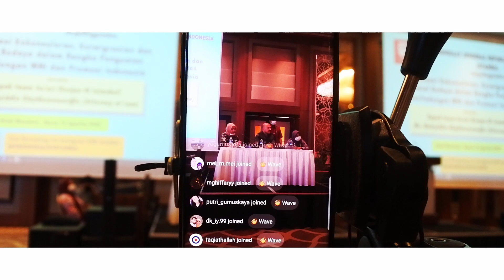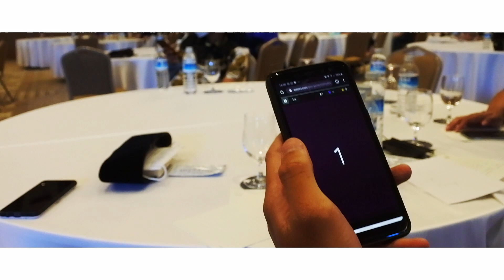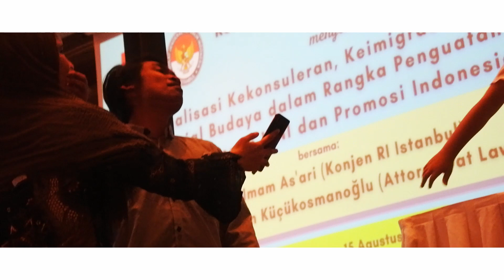Aftermovie Kunjungan KJRI ke Bursa dan Perayaan HUT RI ke-75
Pada tanggal 15 Agustus KJRI datang ke kota Bursa dalam rangka Kegiatan Sosialisasi Kekonsuleran dan Keimigrasian, dalam acara ini juga terdapat perayaan HUT RI ke-75.

Credits to: